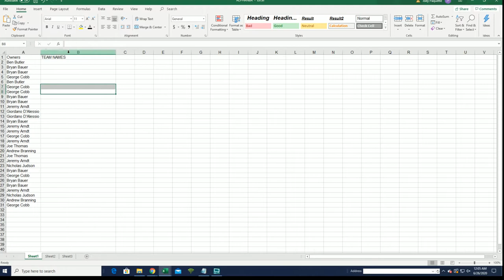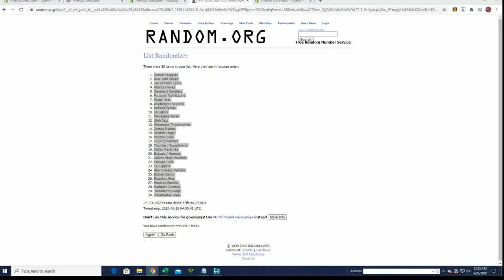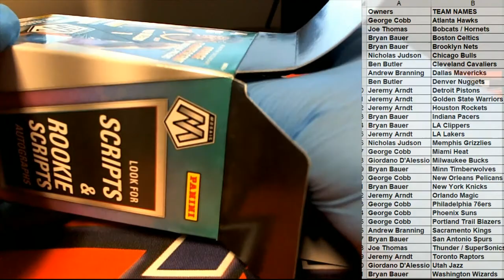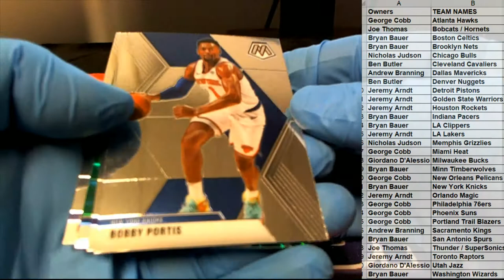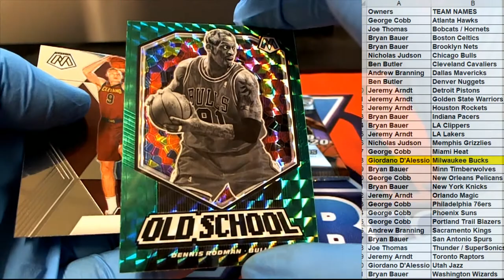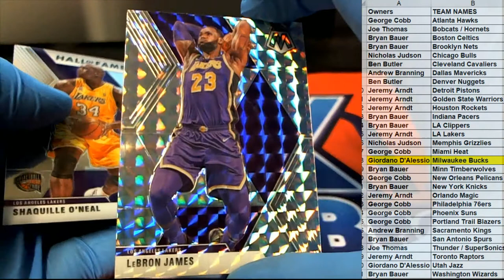201920 Panini Mosaic Basketball Blaster Box ID MOSBLAST261